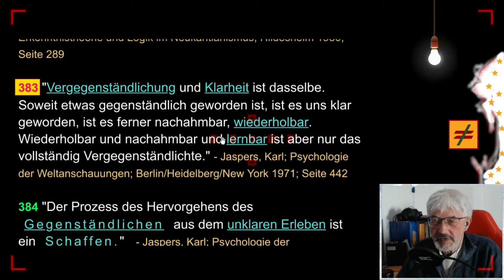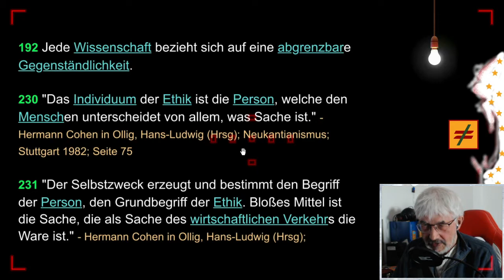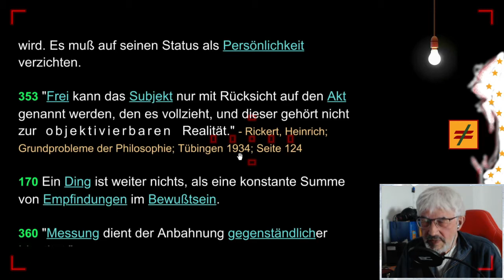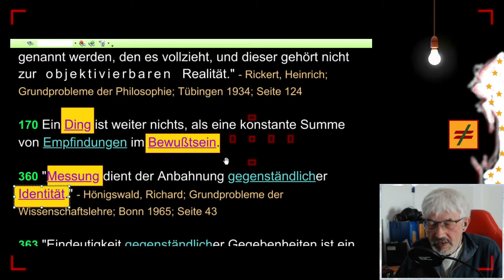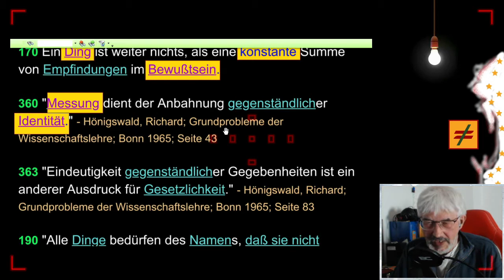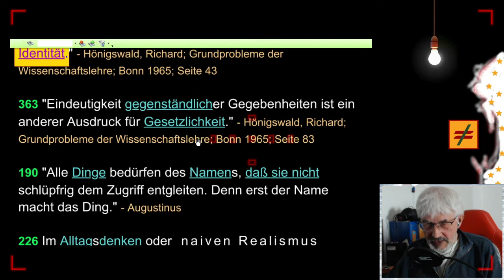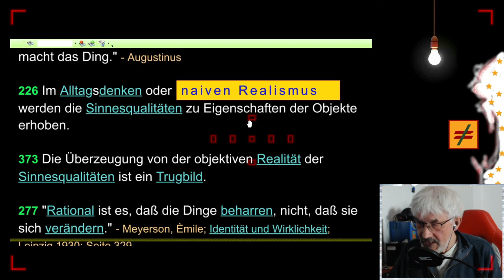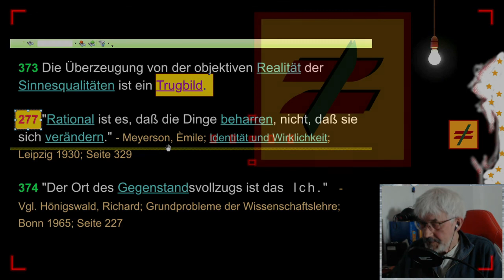gleichsatz - Objektivität - Folge 14/20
FOLGE 14: - OBJEKTIVITÄT // "Die Dinge sind schlechthin nützlich und nur nach ihrer Nützlichkeit zu betrachten."